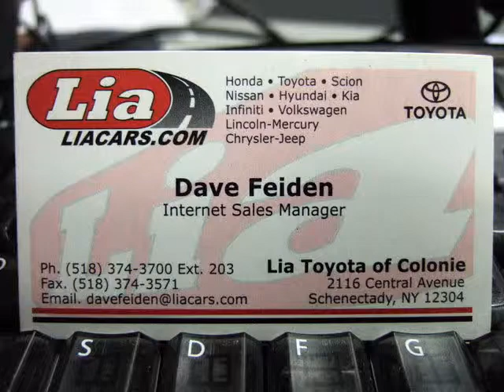The New 2007 Toyota Tundra Is Here..call Dave Feiden at Lia Toyota of Colonie .ext 203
.0-liter DOHC EFI V6, 24-valve aluminum block with aluminum alloy head with VVT-i
  236 hp @ 5200 rpm
  266 lb.-ft. @ 4000 rpm
Bore and stroke: 3.70 x 3.74
Displacement: 3956 cc
Ignition system: DIS (Direct)
Emissions: LEV II (for Regular and Double Cab) ULEV II (for CrewMax)
Recommended fuel: 87 octane or higher S -
4.7-liter DOHC EFI V8, 32-valve aluminum block with aluminum alloy head with VVT-i
  271 hp @ 5400 rpm
  313 lb.-ft. @ 3400 rpm
Bore and stroke: 3.70 x 3.31
Displacement: 4664 cc
Emissions: ULEV II
Recommended fuel: 87 octane or higher O O
5.7-liter DOHC EFI V8, 32-valve aluminum block with aluminum alloy head with Dual VVT-i
  381 hp @ 5600 rpm
  401 lb.-ft. @ 3600 rpm
Bore and stroke: 3.70 x 4.02
Displacement: 5663 cc
Emissions: ULEV II
Recommended fuel: 87 octane or higher O